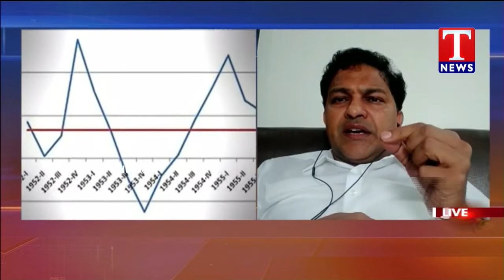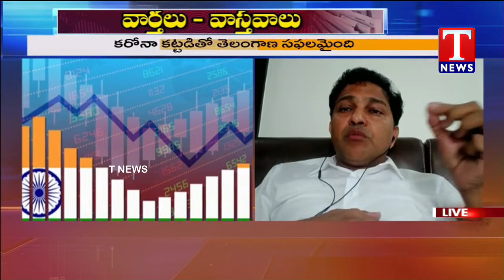Varthalu Vastavalu | Detail Discussion On Economic Survey in Telangana | Tnews